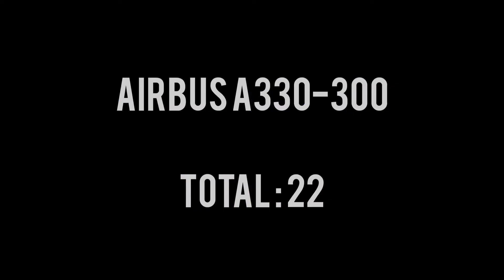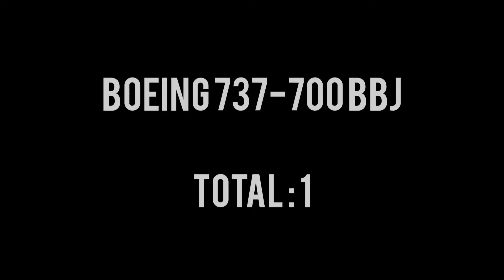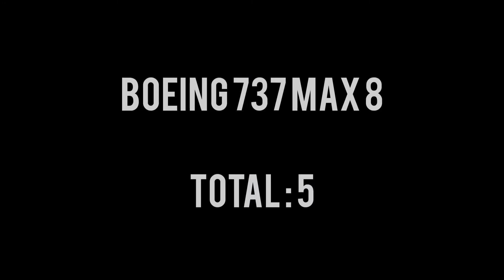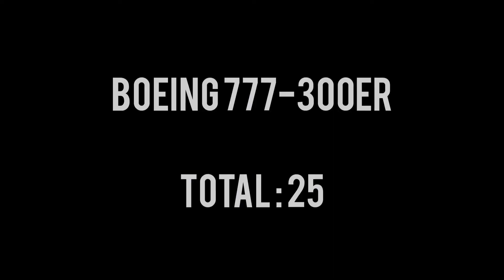KOREAN AIR FLEET SIZE 2022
Korean Air adalah nama maskapai penerbangan nasional Korea Selatan. Maskapai ini bermarkas di Gonghang-dong, Gangseo-gu di Seoul. Maskapai ini berdiri tahun 1962, menggantikan Korean National Airlines yang didirikan tahun 1948 ketika Korea merdeka dari penjajahan Jepang.

Korean Air melayani destinasi 126 kota di 44 negara, sedangkan divisi domestiknya melayani 13 tujuan. Ini adalah salah satu dari 20 maskapai penerbangan teratas di dunia dalam hal penumpang yang dibawa dan juga salah satu maskapai kargo internasional teratas. Terminal 2 Bandara Internasional Incheon berfungsi sebagai hub internasional Korean Air. Korean Air juga mengelola kampus markas satelit di Incheon. Mayoritas pilot, staf darat, dan pramugari Korean Air berbasis di Seoul.